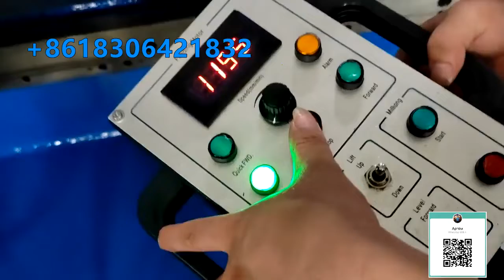Кромкострогальный станок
Кромкострогальный станок-12000 (Edge Milling machine (single milling head ))-12000